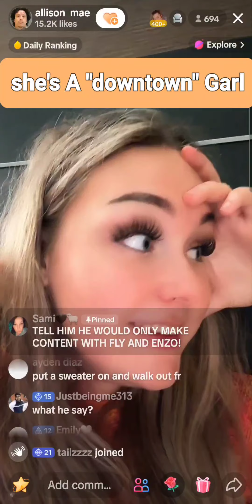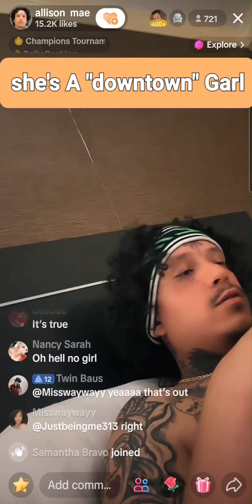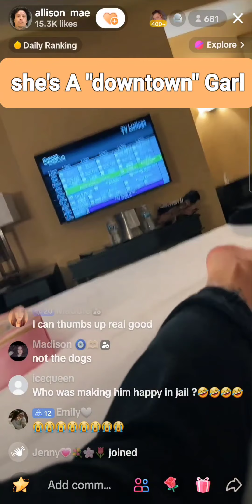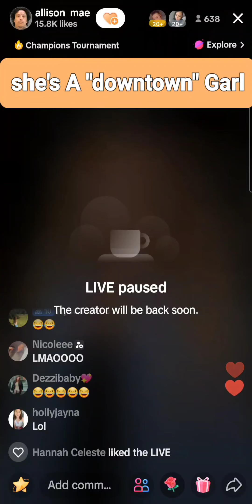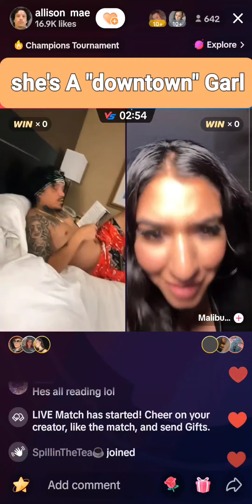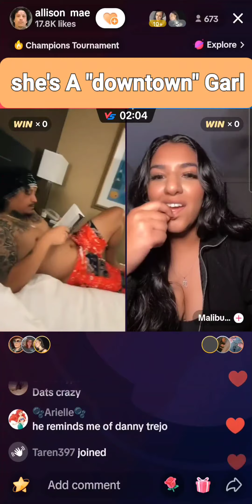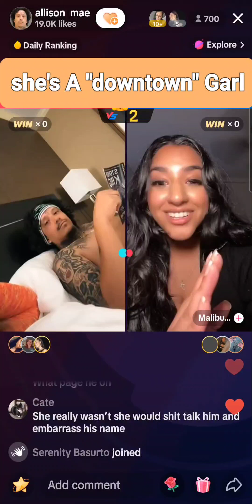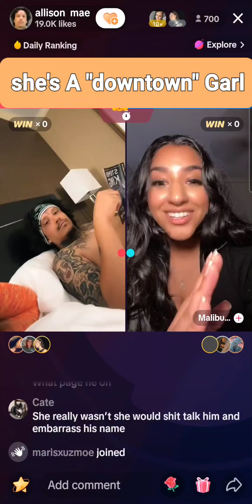allisonnmae w vium6k mov'in soon 9.29.23